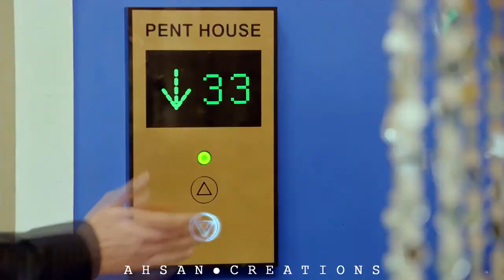Piansh VM ● || Tum Hi Aana || - HD